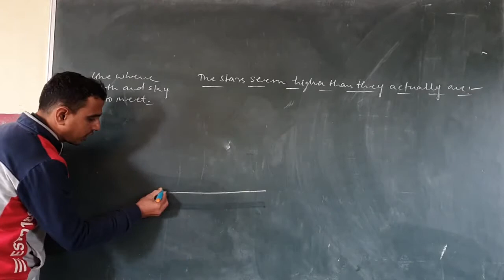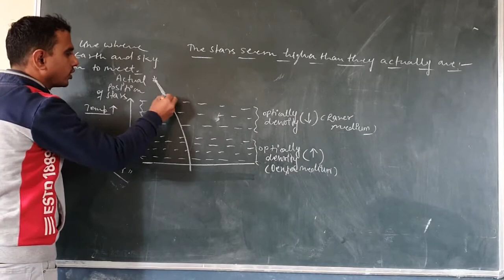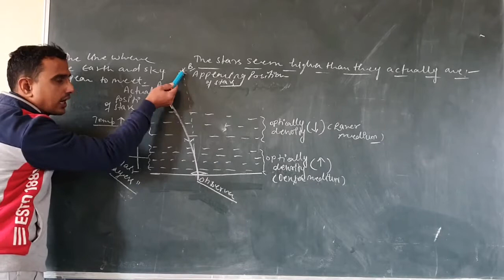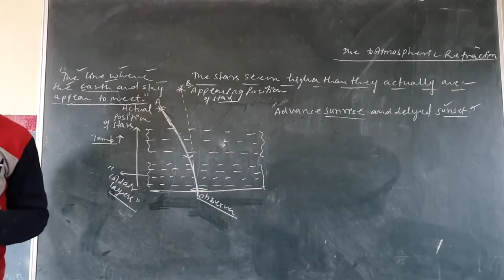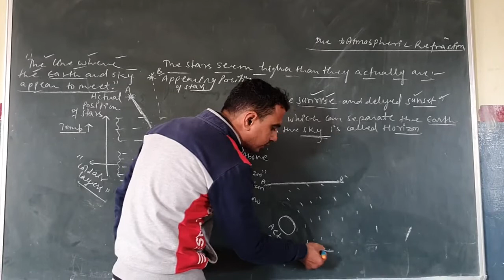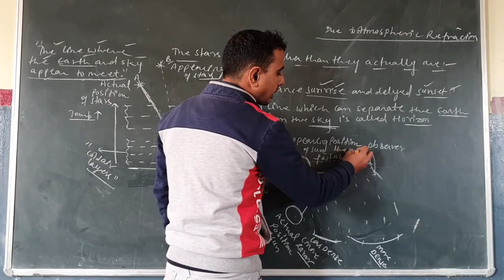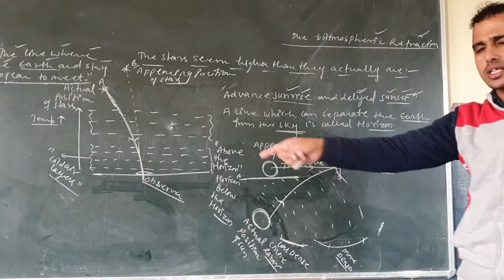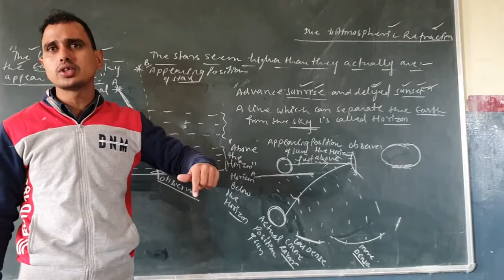colorful world part 8